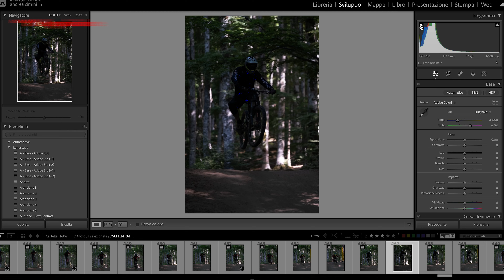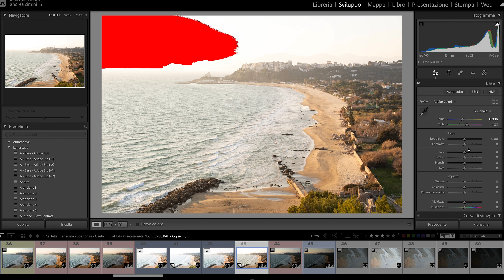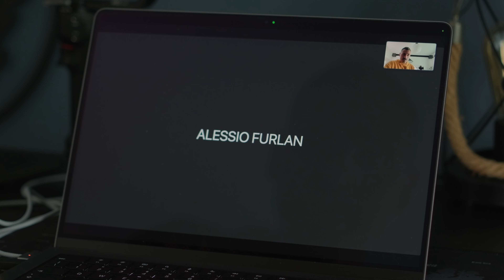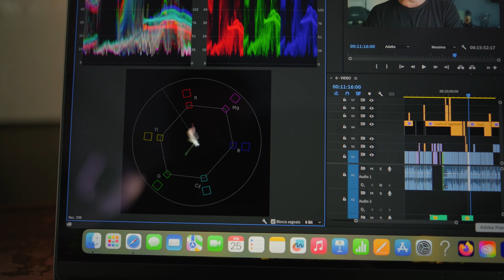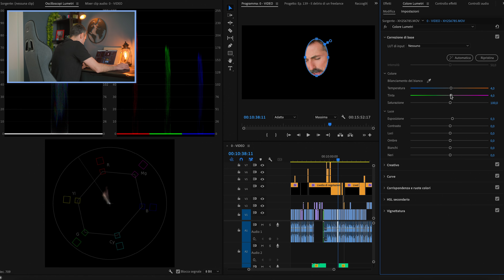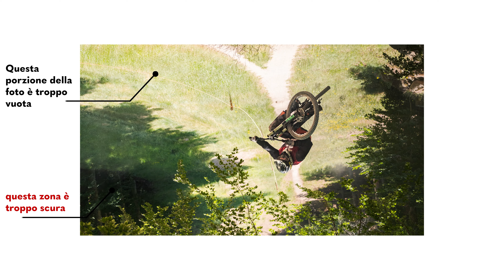EDITING | 5 consigli per migliorare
Tutte le strategie che uso ogni giorno per post produrre le mie foto e i miei video in un solo episodio. Ma non finisce qui perché ho intervistato anche @AlessioFurlan e Mattia Napoli chiedendogli quali fossero le loro. Spero che questo episodio sia di ispirazione, buona visione!

L'ANGOLO DEL SUPPORTER
Ti è piaciuto questo video e vuoi aiutarmi a creare il prossimo? Offrimi un caffè
CAPITOLI
00:00 Intro
01:30 Partiamo dal 3° consiglio! La direzione
03:34 La post inizia in campo
05:55 Software e follie associate
08:59 Un consiglio pratico e uno filosofico
12:23 Over-editing e come evitarlo

Vuoi acquistarla? io collaboro con il negozio di Roma OTTICA UNIVERSITARIA. Visita il loro sito web

Oppure visita la mia vetrina di Amazon e acquista direttamente lì.

Andrea Cimini jump post produzione post-produzioni postproduzione edit editare edito come produco postprodurre produrre video color grade correction correzione grade gradare foto photoshop Lightroom camera raw affinity photo Capture one davinci resolve Alessio Furlan Mattia Napoli Roma Cinecittà montatore mdb cinema film moviola colorist studio corsi online workshop Fujifilm Sony Canon Nikon Panasonic om System Olympus Leica Pentax Fuji file h265 vettorscopio vectorscope vector scope rgb spazio colore consigli utili tips advice consiglio 5 metodo trick strategie metodi flusso di lavoro